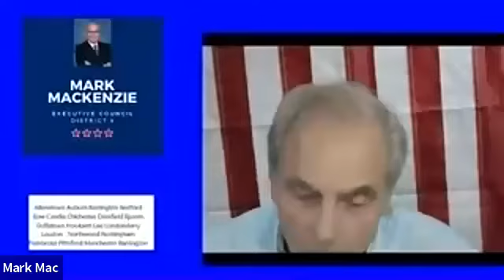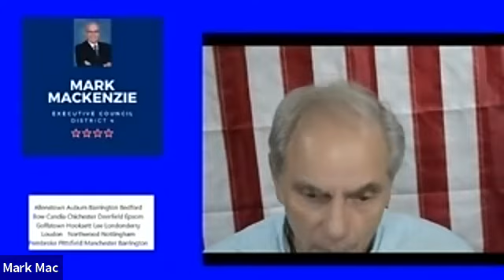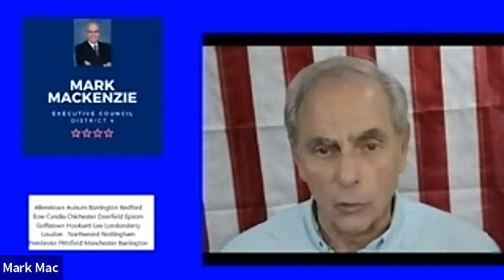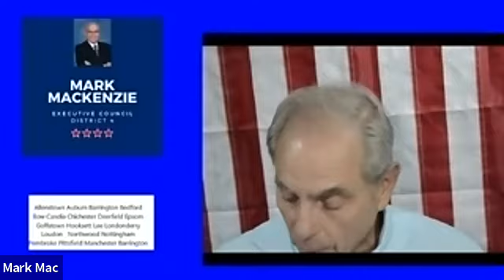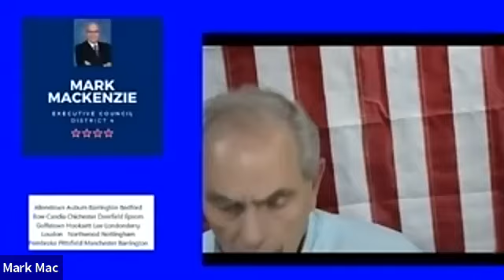NH Executive Council Dist 4 Democratic Primary Candidates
NH House Progressive Caucus presents this forum for Executive Council Dist 4, the seat currently held by Ted Gatsas.

Host: State Representative Marjorie Smith

Candidates:
Mark MacKenzie
Jerome Duval
Moderator Marjorie Smith

The NH House Progressive Caucus is hosting 7 forums for New Hampshire’s Democratic Primaries as a service to voters and to build progressive power.